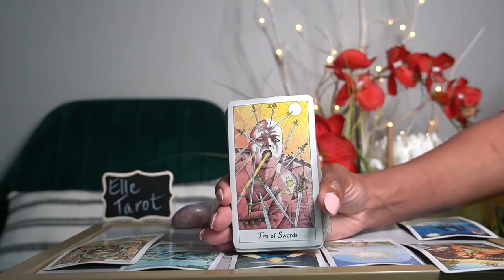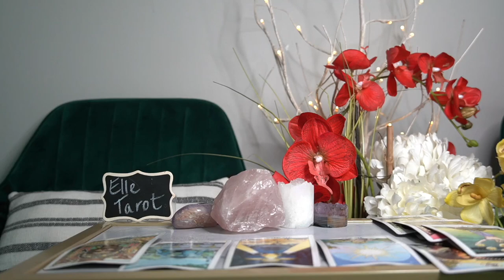SCORPIO WEEK OF JUL 26 '21 MISERABLE WITHOUT YOU